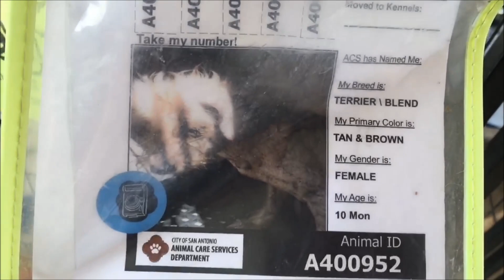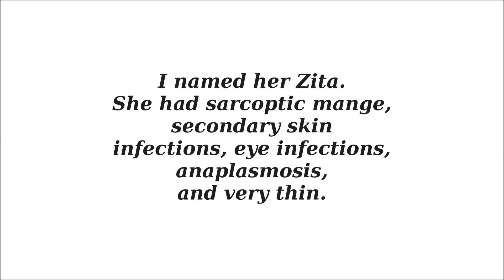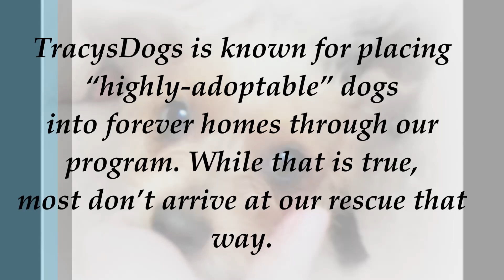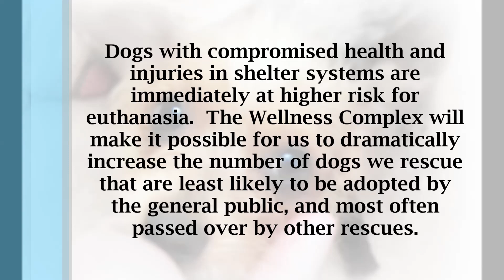Sick thrown away mange dog Zita's Journey TracysPawsRescue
TracysPaws purchased a 22-acre lot in Hondo, TX and has begun construction of a new Wellness Complex for the purpose of expanding our present rescue mission, and increasing our efforts directed towards dogs with pre-existing illnesses and medical conditions at municipal shelters in South Texas. Dogs with compromised health and injuries in shelter systems are immediately at higher risk for euthanasia.  The Wellness Complex will make it possible for us to dramatically increase the number of dogs we rescue that are least likely to be adopted by the general public, and most often passed over by other rescues.